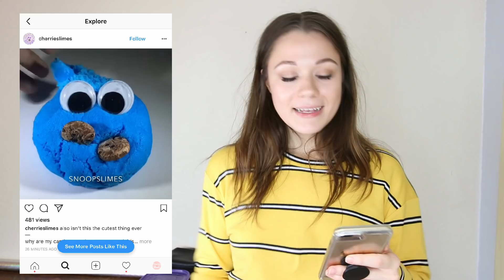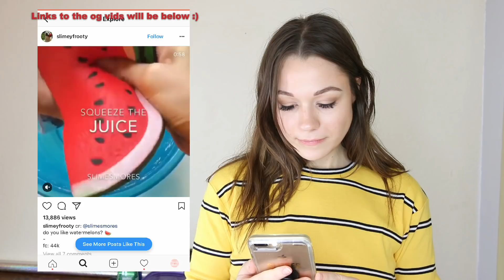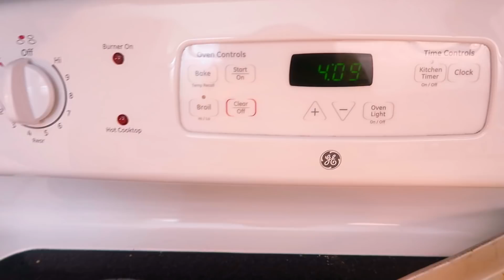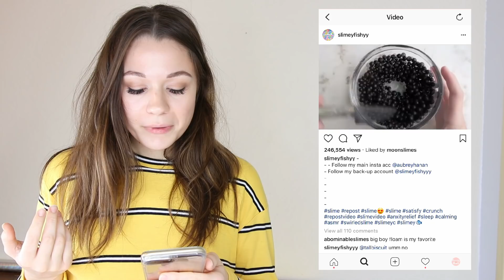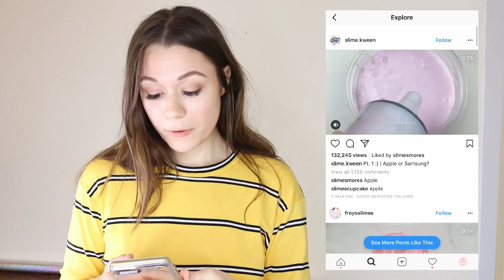I MADE EVERY SLIME ON MY INSTAGRAM FEED! *My NEW FAV SLIME DIY!*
Hi guys!
*OPEN OR THE COOKIE MONSTER WILL EAT U*

Today I decided to let Instagram decide what slime diy I make for you guys, Balloon slimes? Crunchy slimes? Fluffy slimes? Who knows!
I decided to make all the slimes on my Instagram suggested feed! It took sooooo long to figure all the Instagram slime trends out, and learn how to make these diy slimes and slime tutorials, but they're super cool and I hope you like them!

Main: itsaxdrea
Peachybbies: peachybbiestwo

👀SNAP
andreaxsnaps

🍑ALL MY SLIME STUFF🍑

SLIME CHANNEL - Youtube.com/peachybbies
SLIME INSTAGRAM - peachybbies